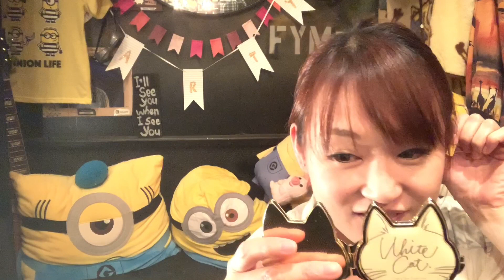穴を開けますよ！ドコって？「運命変化なピアスを開けました！」ピナック1αイヤーピアサー、ドリームタッチピアッサー軟骨用で一気に3つも？開けちゃえ！勇気あるもえこ！ のんちともえこ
ピアス開けちゃいました‼️

ゲストに、バンド「too-N」の、のんちさんを
お迎えして、まさかのピアスを開けちゃいました！

ピアスは痛いのか？！ のんちともえこ

よろしければ、コメントもお待ちしております。

ブログも（更新停止中）やってます。た。
サイバーバズ（サイバーエージェント・Ameba）公式ブロガー、GREE芸能人ブログ

2020年1月10日に物販開始、2月には世界配信開始！
3月に全国流通発売しました🆕👂‼️

2019年公開MV なんかいいよ。な名曲「ナンカイイヨウ。」